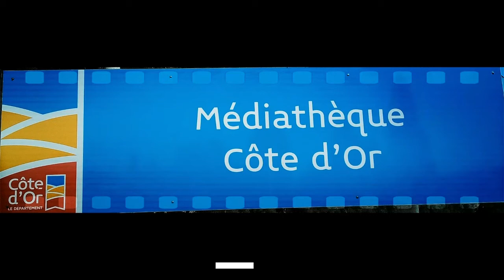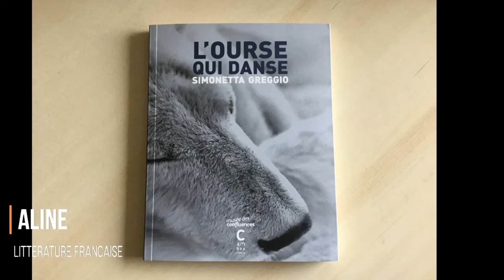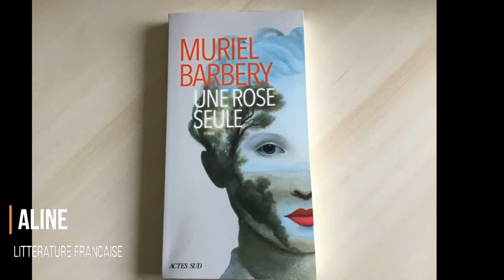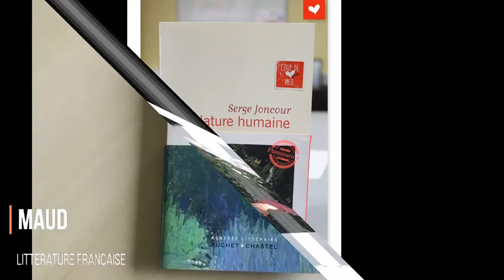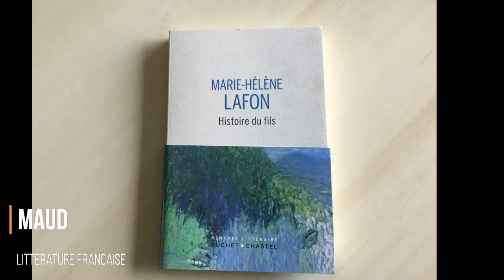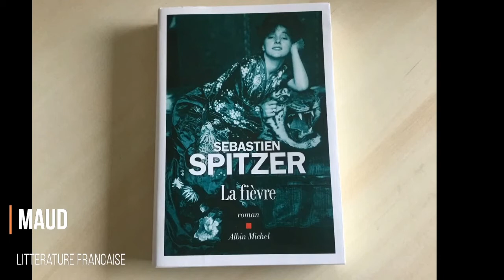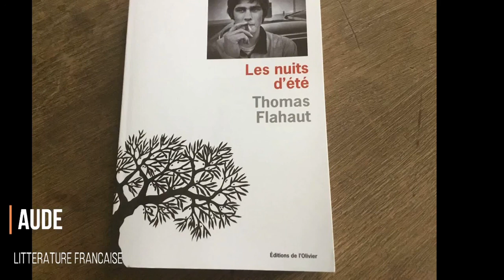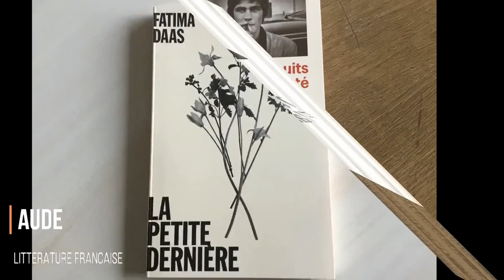Rentrée littéraire 2020 : la sélection en littérature française de l'équipe fiction adulte de la MCO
ACTES SUD
Une rose seule, Muriel Barbery, présenté par Aline
Chavirer, Lola Lafon, présenté par Aude
ALBIN MICHEL
Longtemps je me suis couché de bonheur, Daniel Picouly, présenté par Aline
La fièvre, Sébastien Spitzer, présenté par Maud
Les aérostats, Amélie Nothomb, présenté par Aude
BELFOND
La race des orphelins, Oscar Lalo, présenté par Maud
BUCHET CHASTEL
Histoire du fils, Marie-Hélène Lafon, présenté par Maud
CAMBOURAKIS
L'ourse qui danse, Simonetta Greggio, présenté par Aline
EDITIONS NOIR SUR BLANC
La petite dernière, Fatima Daas, présenté par Aude
EDITIONS DE L'OLIVIER
Les nuits d'été, Thomas Flahaut, présenté par Aude
FLAMMARION
Nature humaine, Serge Joncour, présenté par Maud
GALLIMARD
Fille, Camille Laurens, présenté par Maud
GRASSET
Du côté des indiens, Isabelle Carré, présenté par Aline
POL
Yoga, Emmanuel Carrere, présenté par Maud